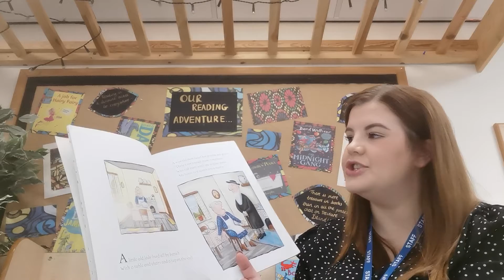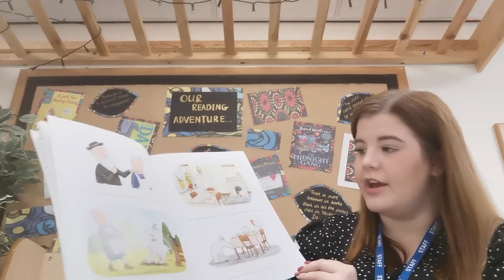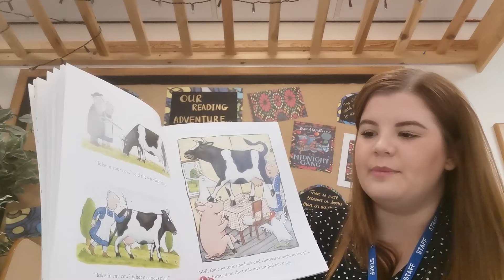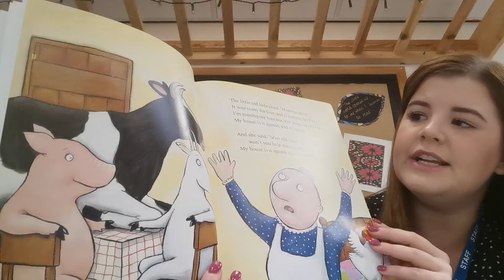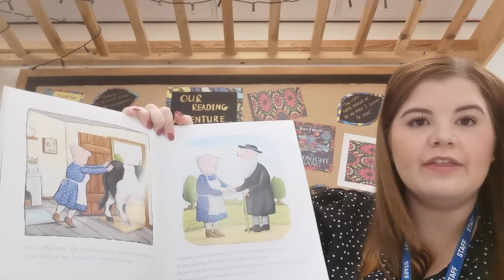Story time 3.1.21